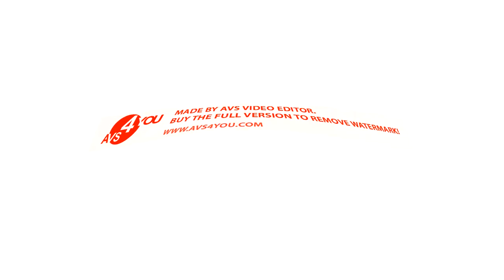Soviet Cartoon Wolf Hates Klasky Csupo Effects 2 In 4ormulator V32